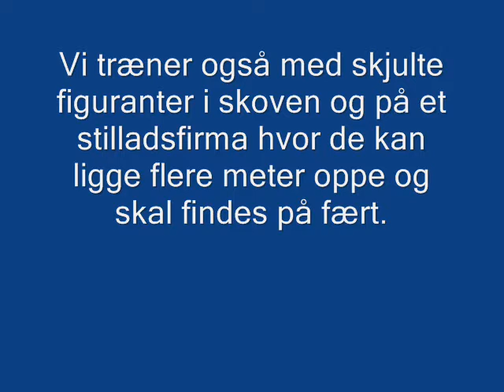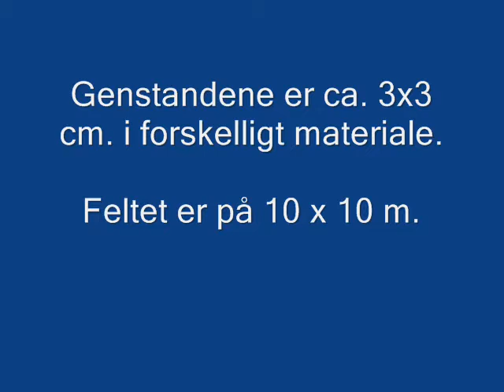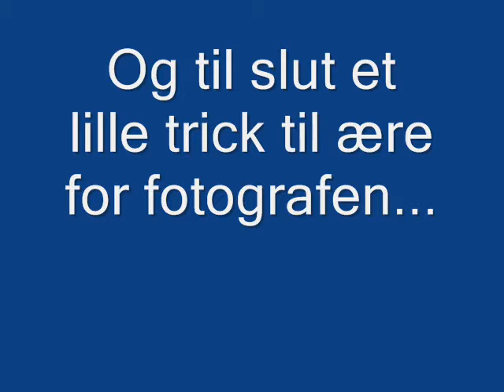Eftersøgning1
Magriss Grand Prix "Lasse" is training to the search dog test in Dansk Brugshunde Klub, Roedovre.